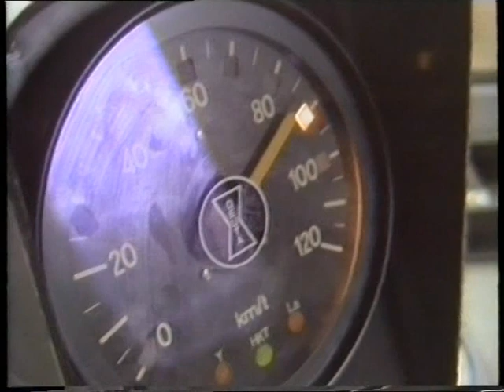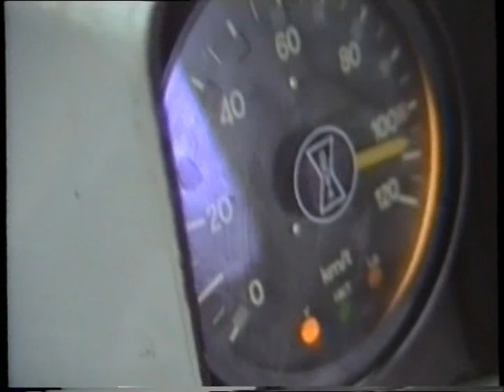Med S-tog på Frederikssundbanen 1989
Først ses Herlev st. da der endnu var godsekspedition. Der køres fra Ballerup ad den enkeltsporede nye S-bane. Der køres fra MM 7757. Filmet i december 1989.